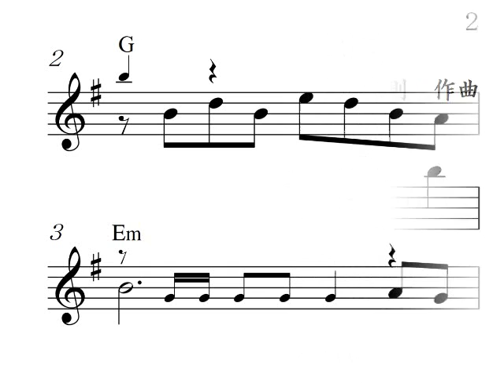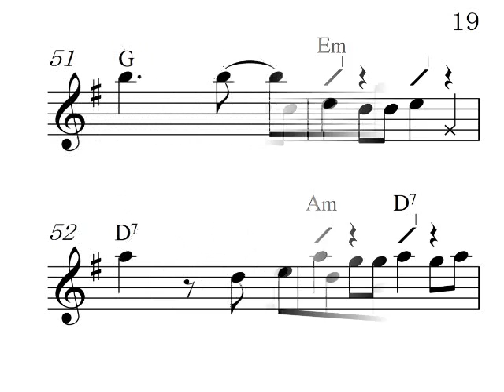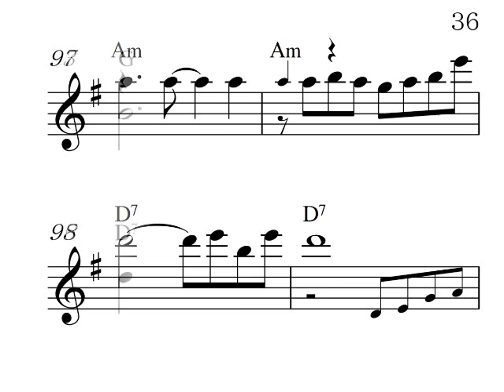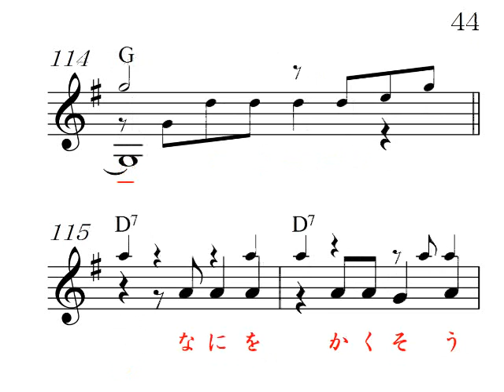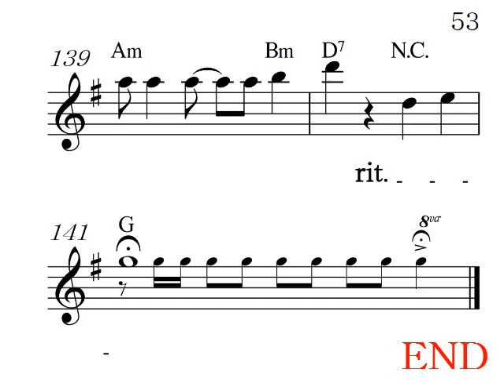ちゃっきり茶太郎G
高画質、 明日のヒットメロディーの、17年1月号より、カラオケの音とメロがすぐ正確にわかる楽譜で応援、Reverb Mic or Reverb Gut(Stereo Audio Amp No Woofer)Electric Guitar,楽器全般,Unison,カラオケ店と同じ音質、
北山たけしの唄の曲